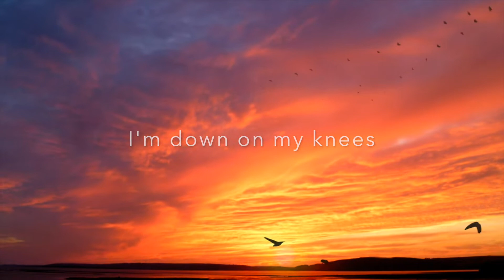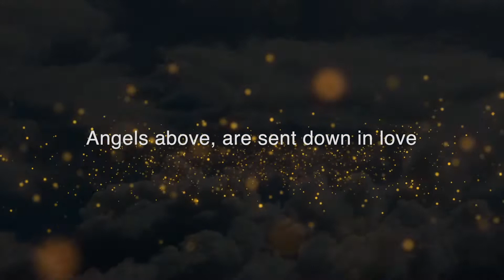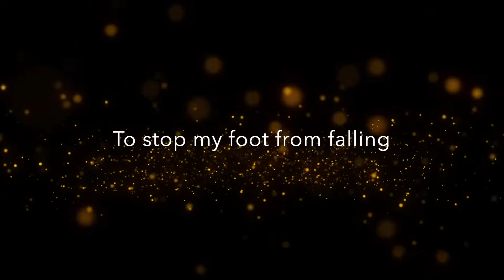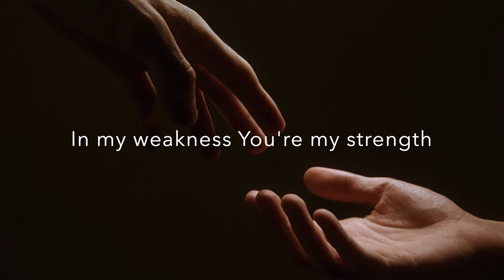Have Mercy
Vocals and Music Production by Chloe Rose